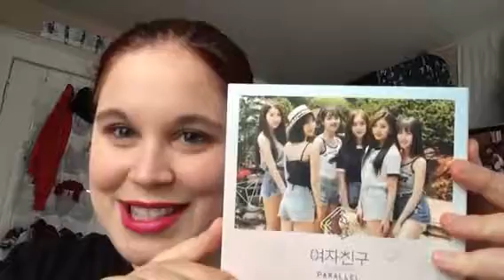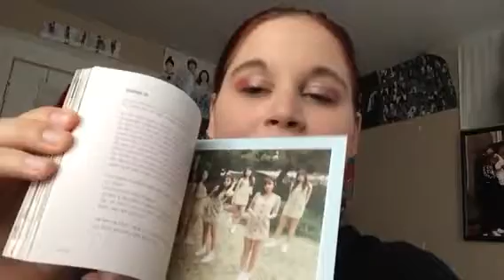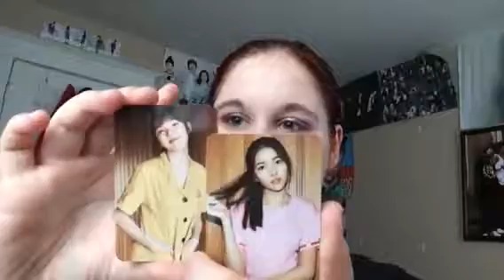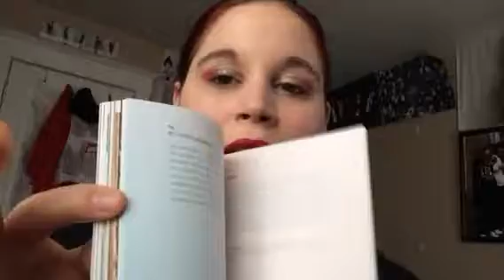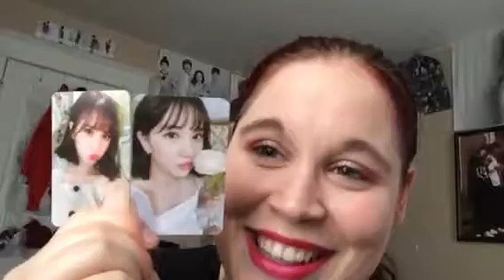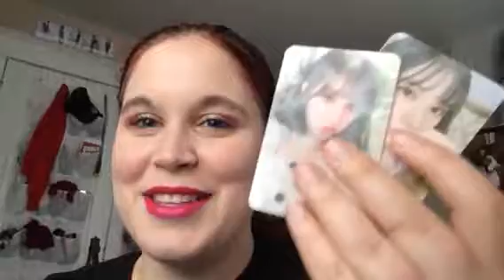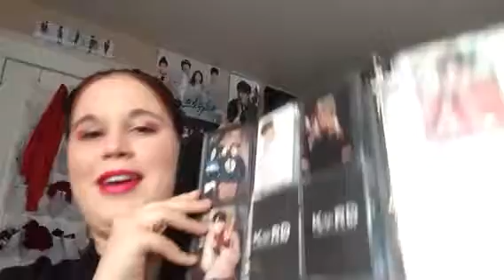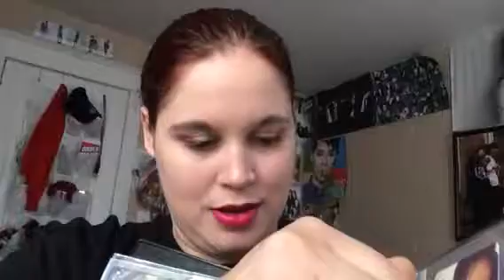Ktown4u Double Unboxing G-Friend's 'Parallel'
I couldn't decide which one to get...so I got both!

Both: this option is no longer available, but was available during the pre-order period ;~;